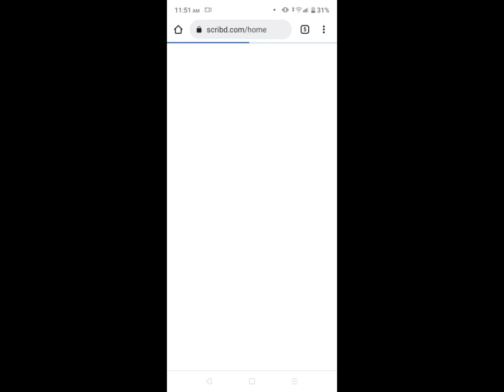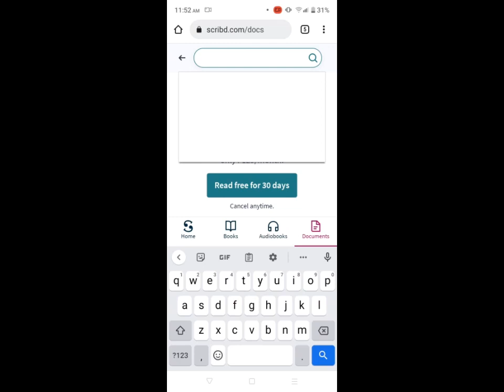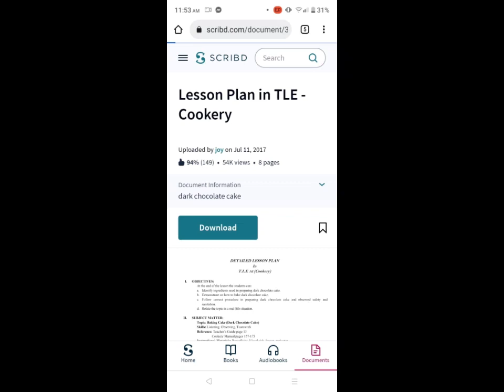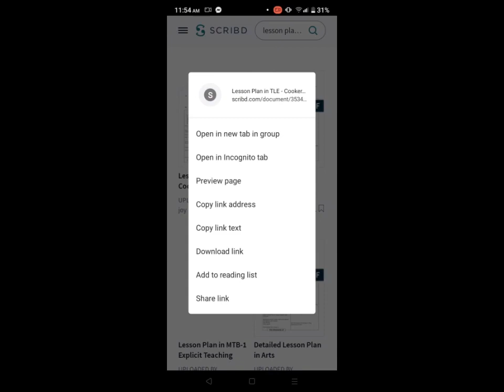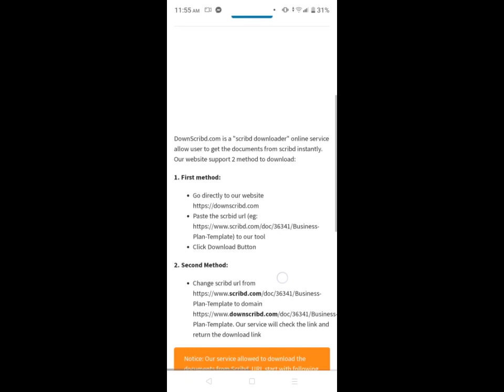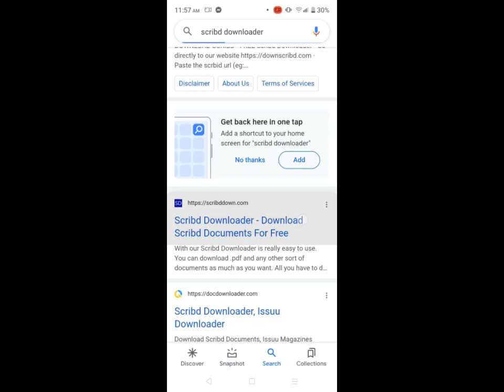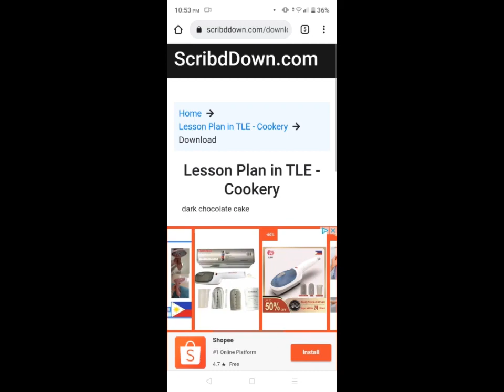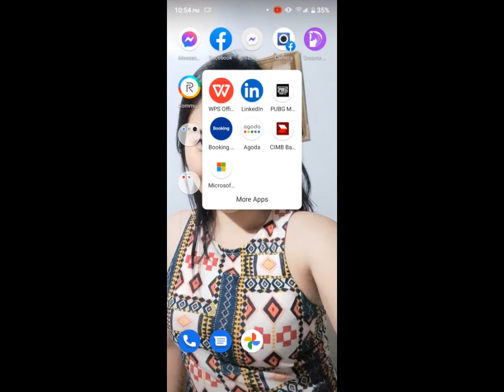How to Download Detailed Lesson plan in Scribd for FREE!